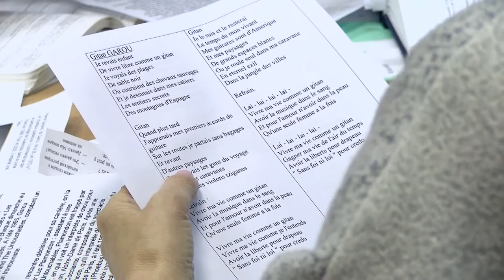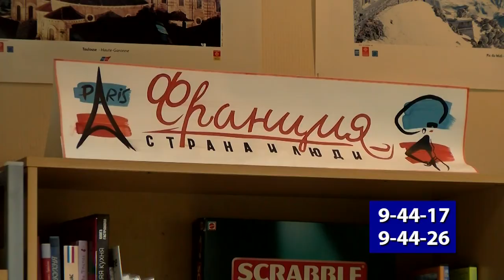Из Сарова в Париж